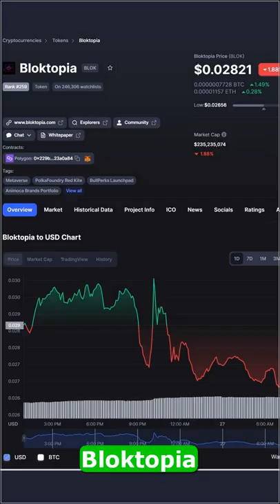🚀 Cryptocurrency Future 🚀 Future of crypto Holds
cryptocurrency: the future of finance and money.
what ıs the future of cryptocurrency?

we've all heard terms like bitcoin  blockchain  and cryptocurrency being thrown around in the past few years  but what do they mean

 steve forbes on the favorite cryptocurrency in turkey right now  on what that reveals about the future of cryptos and on how this is just the beginning of this specific class of crypto’s challenge to governments’ monopoly of money...
benefits of cryptocurrency and blockchain

visa ceo al kelly talks to cnn's julia chatterly about the company's plans for cryptocurrency..